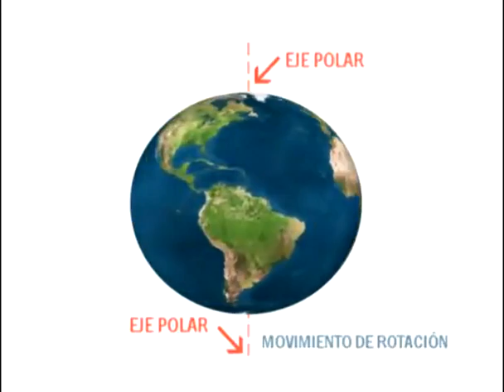El movimiento de rotación de la Tierra.